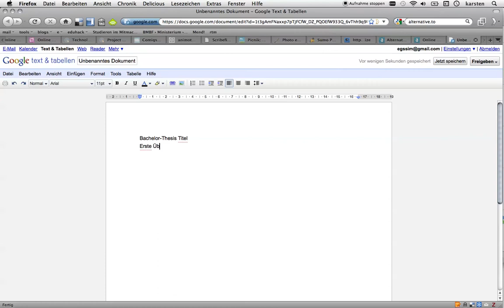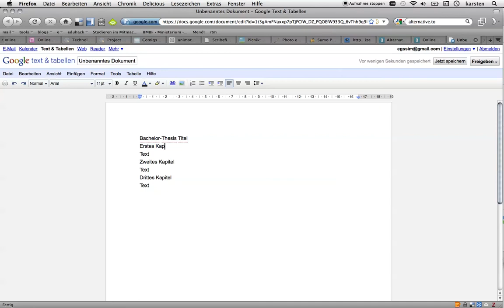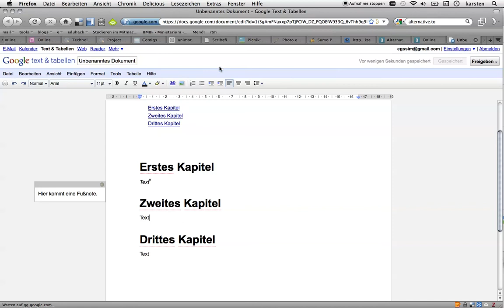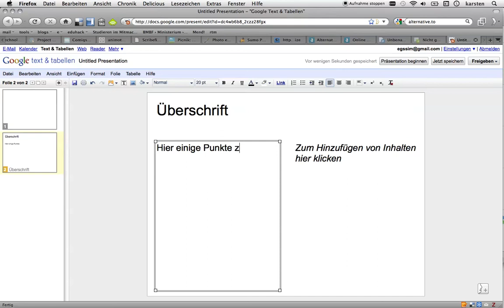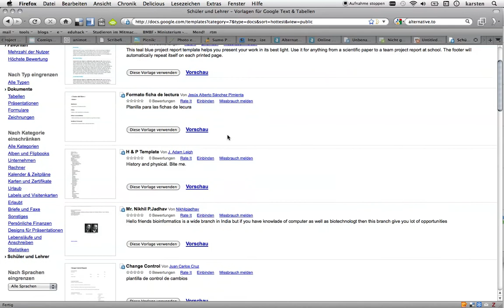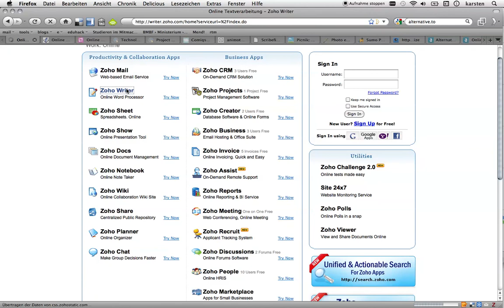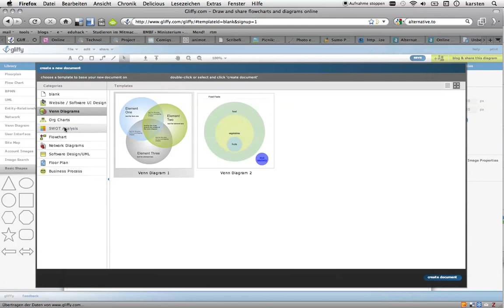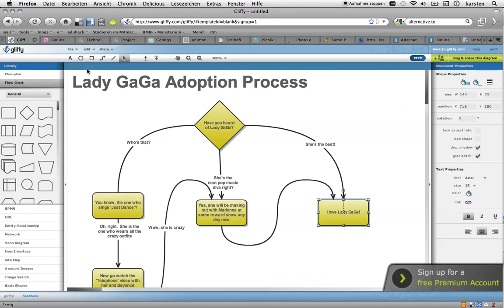Episode F-01a | Texte und mehr online erstellen (Teil 1/3)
Hier der Einstieg zum erstellen von Dokumenten im Netz - Google Docs, Zoho Docs und Gliffy.